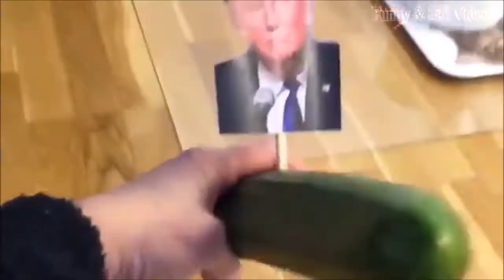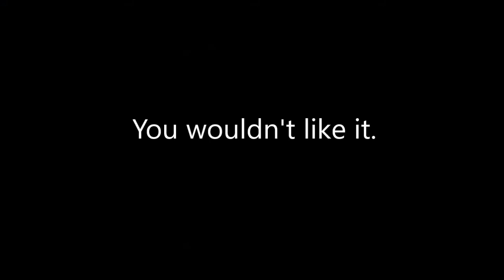Cucumbers are mean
Cruel cucumbers collide with cowardly cats, causing culinary chaos and of course, consternation.